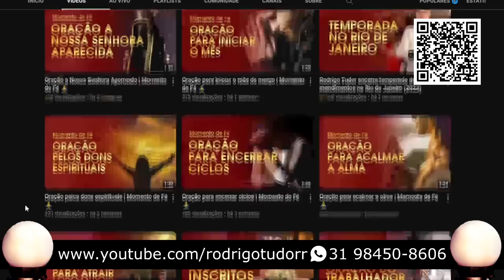Chaline Grazik deixa todos aprencivo com previsão de risco para Luciano Hang e pra política do BR!